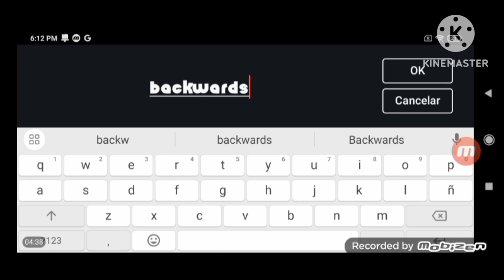GoNoodle Logo Short Version Speedrun Be Like!